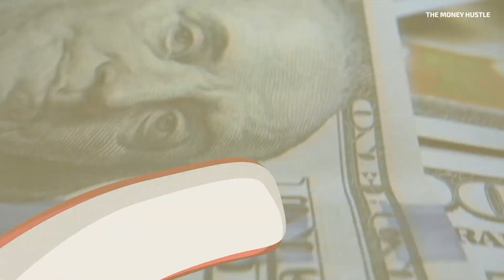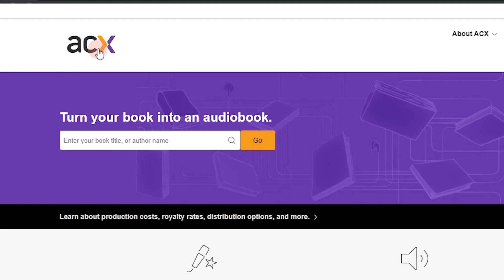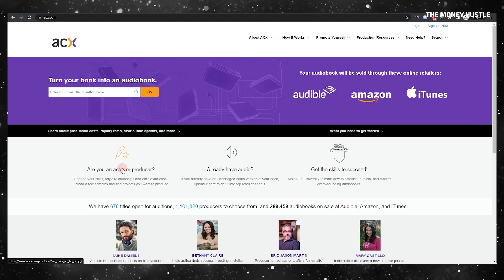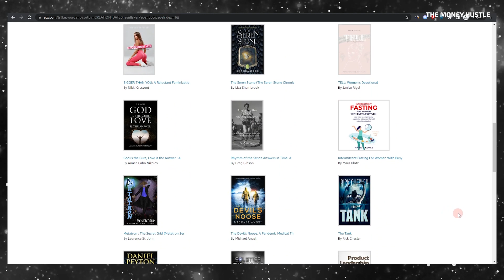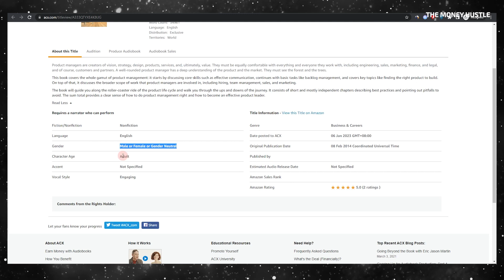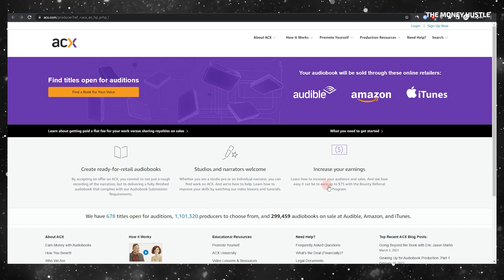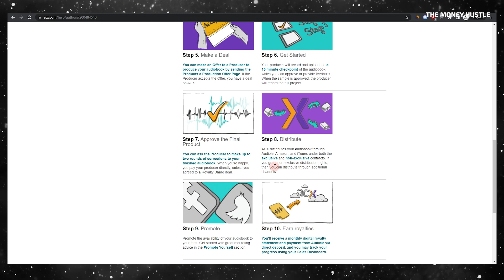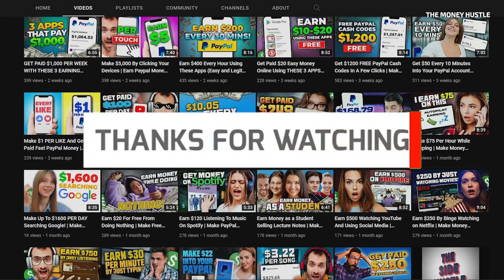EARN $1,000 PER E-BOOK *Read E-Books Out Loud & Earn* | Make Money Online 2024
Ever wanted to showcase your vocal talent to the rest of the world? If this question relates to you, then at some point you may be considering flexing your speaking prowess and impressive vocal chops to a wider audience. But what happens if you haven't found the right platform yet to jumpstart your career as a voice-over artist, and one that pays well too? Well, that's exactly what this video is about. Introducing ACX, an acronym for Audiobook Creation Exchange, which allows e-book authors to outsource from a wide talent pool of narrators and help them create audiobook versions to be sold on major retailers such as Audible, Amazon, and iTunes. If you think your voice has what it takes to stand out and the best way to do this by reading books, then ACX could be a great place to start.

Not only does ACX have a huge customer base, but it also offers a huge selection of tools and resources to help you succeed in the audiobook industry and make money at the same time. Once you check out the ACX website, you'll find that it has managed to create nearly 300,000 audiobooks, all of which are available for sale on leading audiobook marketplaces like Amazon. Plus, as of this video, it has nearly 700 titles open for addition. If you want to know how you can get into any of these additions, better keep your eyes peeled because this video will demonstrate to you exactly how you can succeed and earn up to $1000 for every ebook title.

But first, let's explore the homepage a little deeper and check out its features. You'll soon find that there are two options to get started. One of these is the option to upload your self-made audiobook, and the other is the actor or producer option where you read from an existing published e-book. While uploading your audiobook files may sound nice in retrospect, especially if it's made by yourself, ACX offers a great way to find titles open for auditions. Right now, the number of titles open for auditions stands at over 650 and counting, and ACX constantly adds new books to its list, which means you will always have opportunities to earn money as a narrator at any time.

You can sort through these books from how well they rank in Amazon's bestsellers list to the most recent. Additionally, there is a convenient filter function on the left side of the screen which allows you to narrow down your search by various categories, such as genre, gender, compensation, fiction, language, vocal style, project length, and many others. Once you get used to the search results, the next thing to do is to choose one title out of many that's a good fit for your vocals. To better understand this part of the process, this video has two ebooks that are considered for auditioning. The first one is a teen fiction piece called Cloud Conqueror, which contains over 19,000 words and should take around 2.1 hours to be accomplished. The language should be English with the accent being General American, and an adult female reader is needed to deliver an engaging speaking style.

To learn the rest of this easy money making technique be sure to watch the entire video!

money making online for beginners
quick earning money